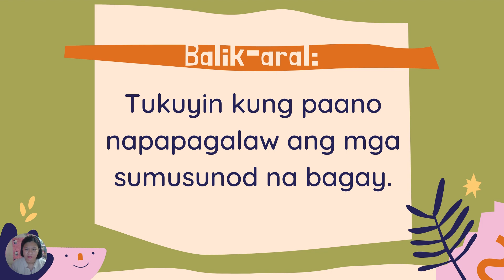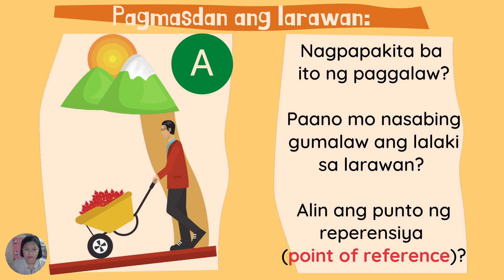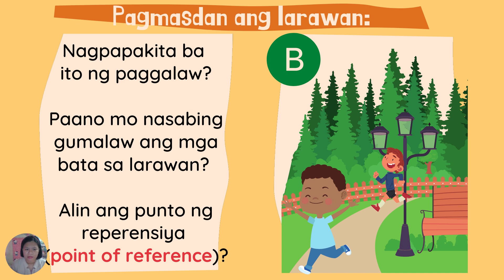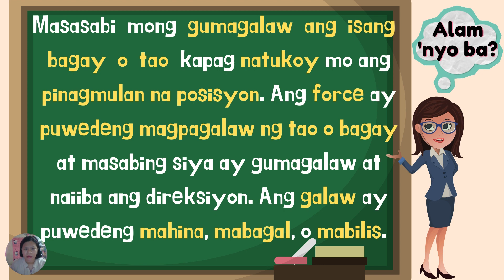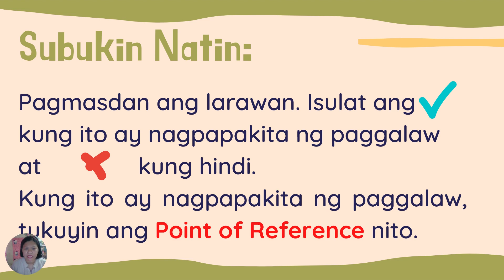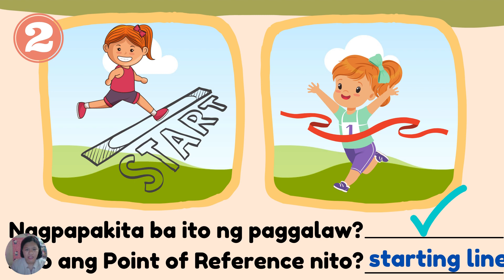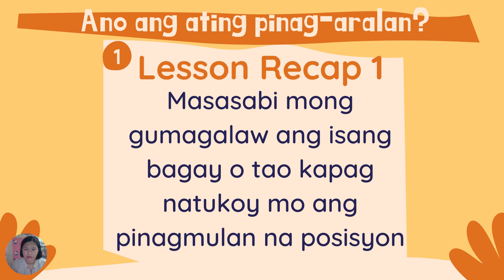Science 3 3rd Quarter Week 3-4: Posisyon ng isang Tao o Bagay batay sa Point of Reference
Pivot 4A Science Self Learning Module Grade 3 3rd Quarter Week 3- 4 Posisyon ng isang Tao o Bagay batay sa Punto ng Reperensiya (Point of Reference)